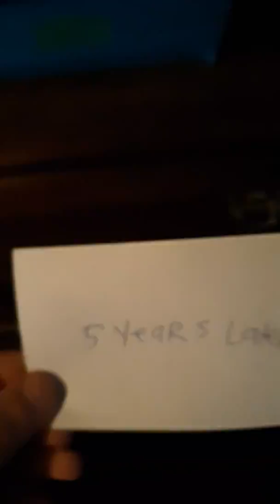Sims 4 ophanage episode 5 burn (final episode)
It's the finale episode!!!